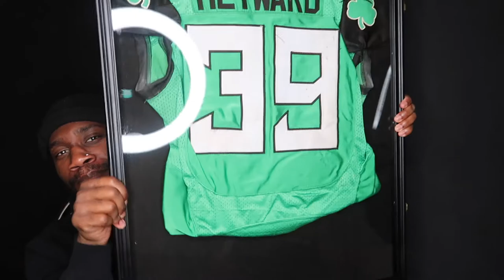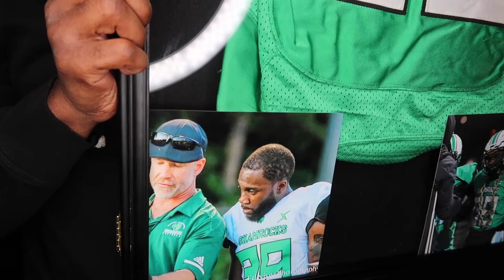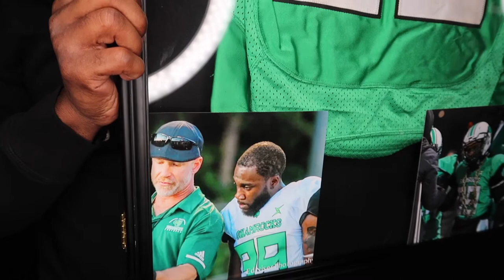Hanging it up...